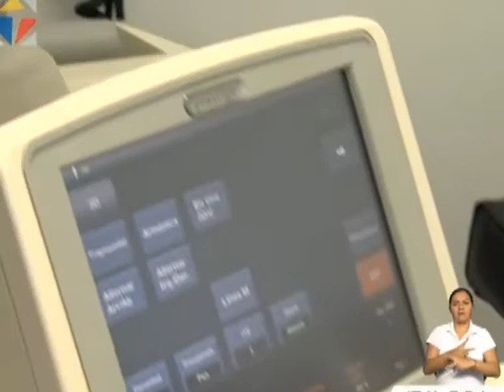La detección y atención temprana del CáncerdeMama puede salvar tu vida